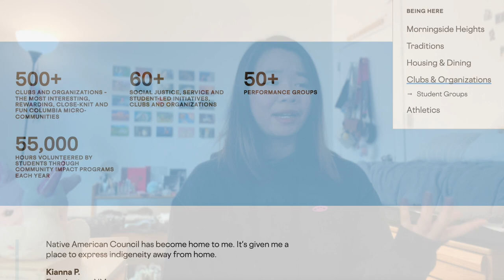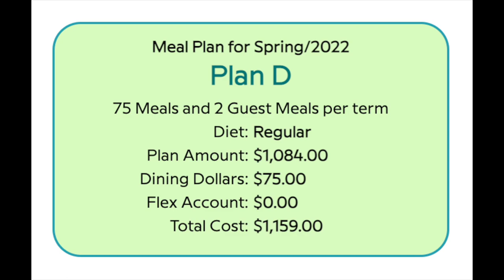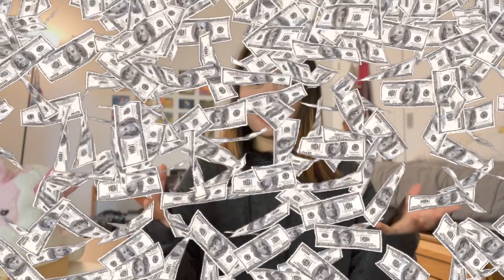7 Things I wish I knew before Transferring to Columbia University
Here are some things I've learnt after spending 6 months at Columbia :)

0:00 Intro
1:06 #1
2:37 #2
3:31 #3
4:29 #4
5:02 #5
5:33 #6
5:54 #7